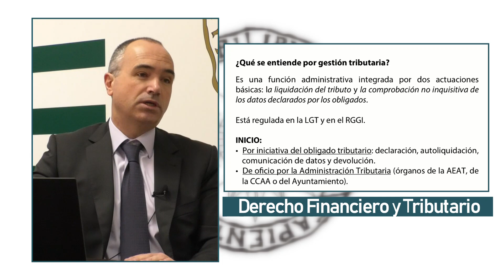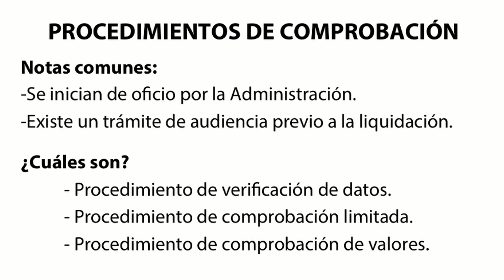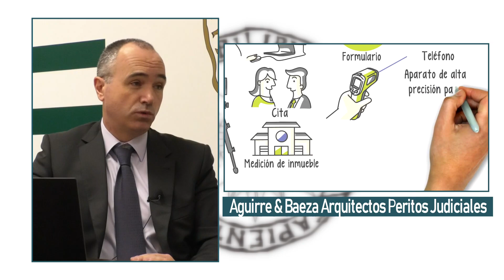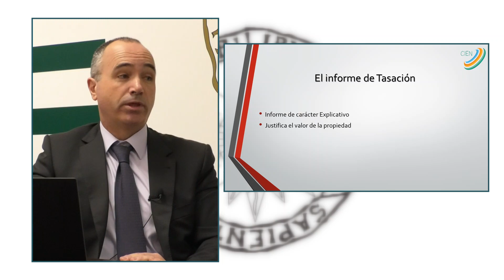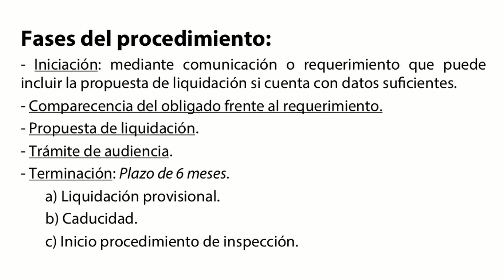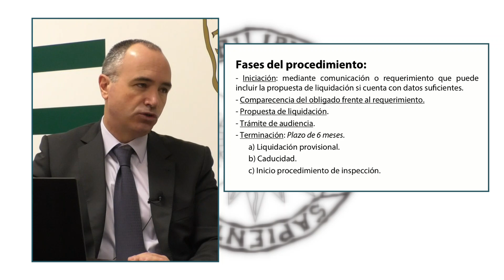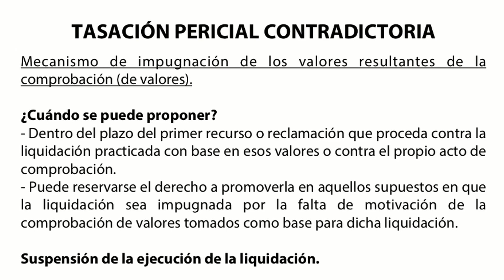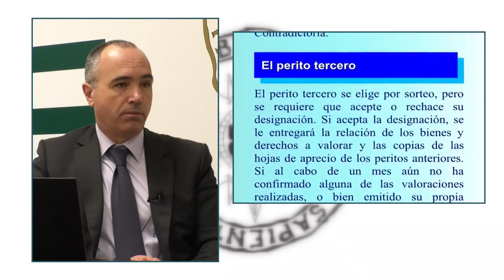DIALOGOS EN LA UNED - COMPROBACIONES DE VALORES 06/11/2019